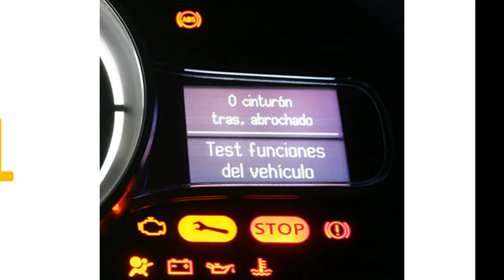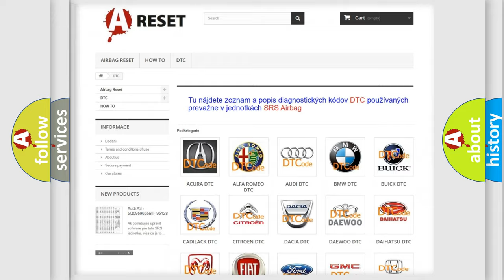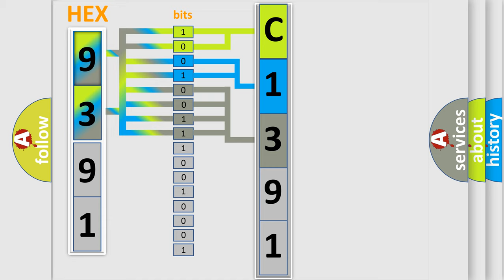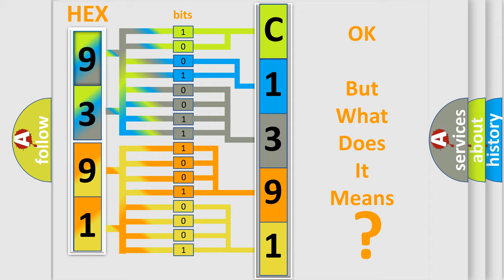DTC Lexus C1391-69 Short Explanation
Contents:
0:21 Basic DTC analysis according to OBD2 protocol standard.
1:48 Insight into programming
2:58 A diagnostically understandable description of the Diagnostic Trouble Code
3:05 Basic error definition

Make:
Lexus
Code:
C1391 69
Definition:
Right Head Lamp(Low Beam) Circuit Open
Cause:
Open in power circuitLight bulb failure